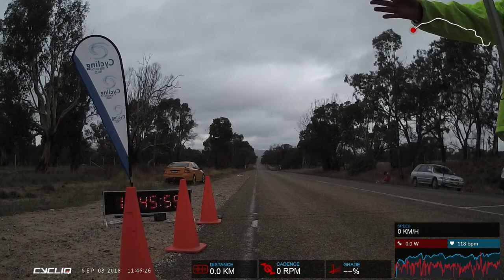Goulburn ITT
Here is video from CCC club member David Ward's bike during his 3rd place effort in the Men's Master 3 age group ITT race held in Gunning on the 8th of Sept 2018